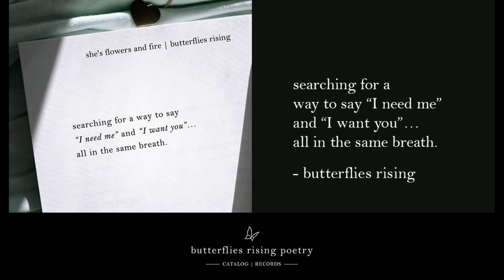searching for a way to say I need me and I want you… all in the same breath. © – butterflies rising